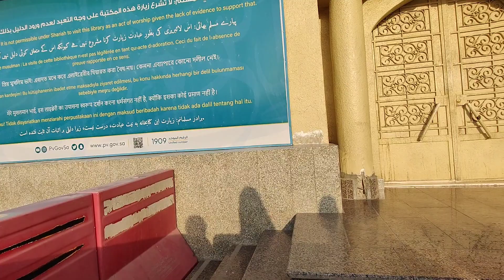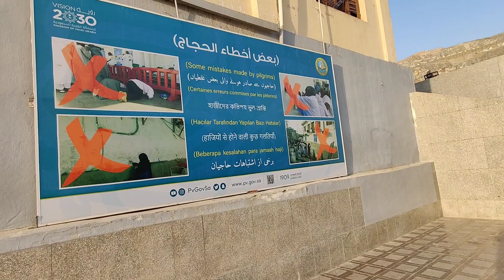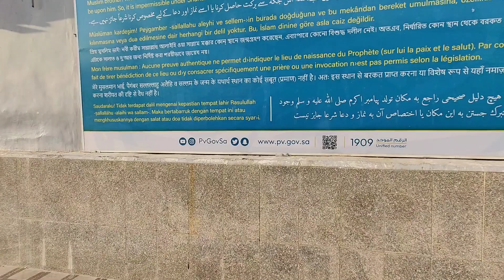wiladate Rasool Allah |||birth place nabi pak sallallahu Tala alaihi vasllam ♥️.